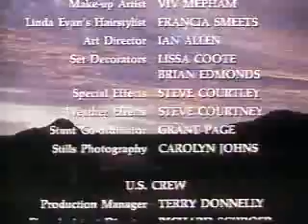1991 WJW TV8 CBS News Sunday Morning Voiceover Plug with Charles Kuralt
If you listen carefully, it sounds like the late Charles Kuralt's localized voiceover plugging CBS News Sunday Morning is being dubbed over a CBS network voiceover plugging another program.